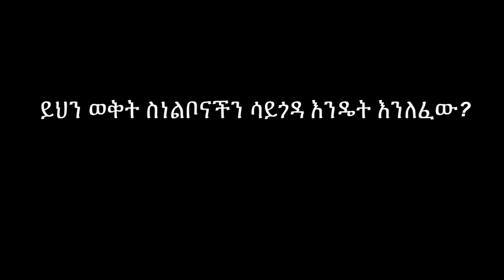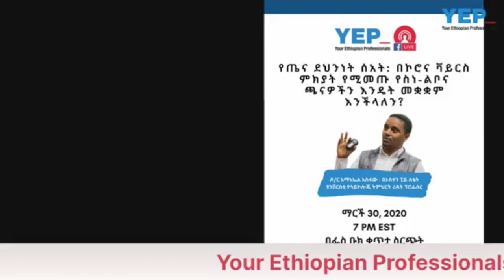ይህን የኮሮና ወቅት ለማለፍ የሚረዱ 10 ነጥቦች!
ይህንን የኮሮና ወቅት ለማለፍ የሚረዱ 10 ስነልቦናዊ ምክሮች እና አቅጣጫዎች ተካትተዋል::